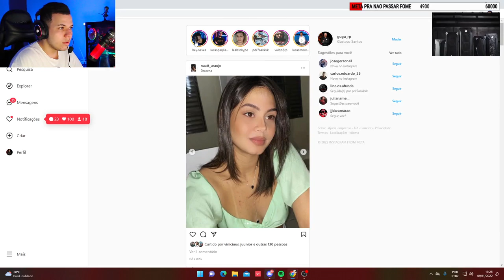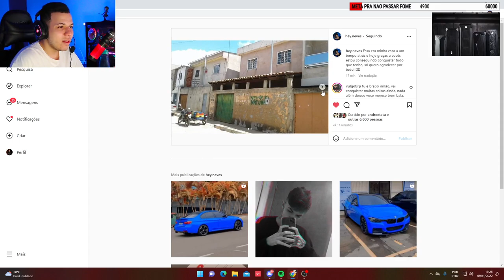REAÇÃO DO GG COM A NOVA CASA DO BKINHO😍|TICO CLIPS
CREDITOS:👇 Gugu Rp

❤AVISO IMPORTANTE❤👹 CASO ESSE VÍDEO TEM ALGO QUE O AUTOR OU AUTORA NÃO GOSTOU ENTRE EM CONTATO COM A GENTE QUE IREMOS RETIRAR RAPIDAMENTE DO AR lMAIL DE CONTATO